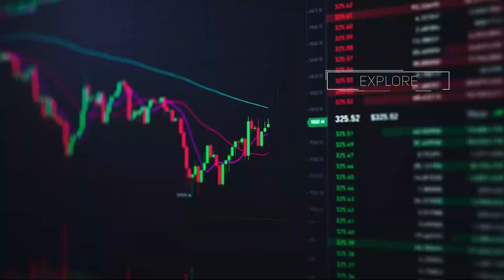Things You Didn’t Know About Michael Gord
What's the first thing you ever purchased in your life? First thing you ever sold? What are the most recent things you've purchased and sold? Michael Gord, Co-founder of Metaverse tries to answer our edge quick hitter questions. Let's get to know this impressive guest on a more personal, fun level!
Own a SuperWorld real estate!

Join us now in owning a part of this special new world. and become a member of the Edge of the NFT family. Every fifth person to join using the link will receive some really cool SuperWorld swag compliments of Superworld and Edge of NFT. We are excited to welcome you. Get started today and co-create the future along with us!

Get the Finnie Wallet

Install the Finnie chrome plug-in. You can publish your first 50 NFTs for free, and start earning Koii whenever anyone visits your personal gallery.  Imagine a world where sites like Facebook and Instagram would allow creators to earn every time their posts are viewed. This is what Koi is built to support plus Koii is built to scale globally without killing the planet. Install the Finnie chrome plugin right now, publish your first 50 NFTs for free, and start earning Koii today.

LinkedIn: Edge of NFT Podcast
Telegram: Edge of NFT Announcements